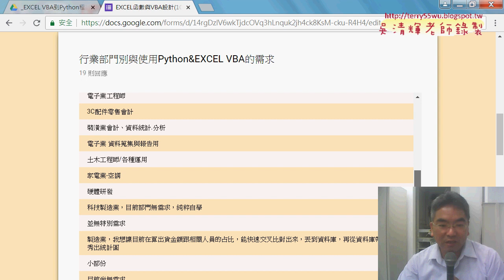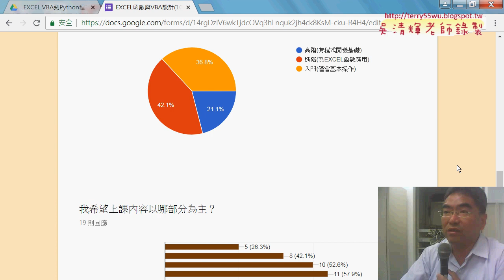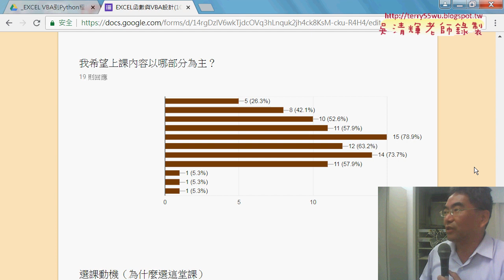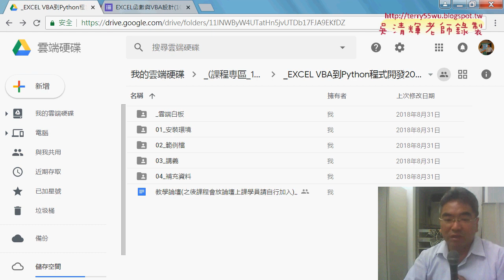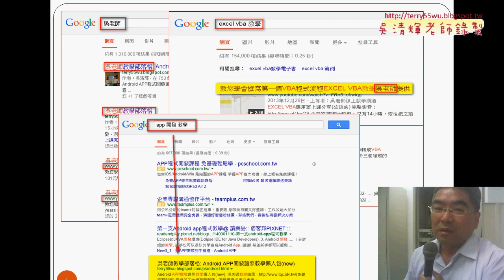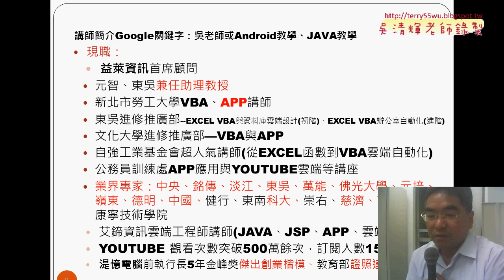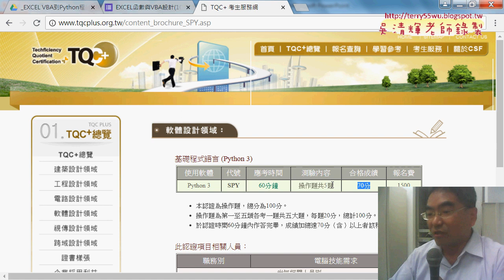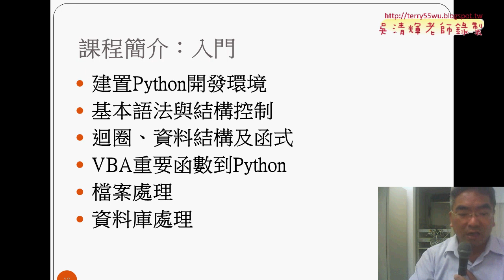01 問卷結果與環境設置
從EXCEL VBA自動化到Python程式開發入門第1次上課問卷結果與&PYTHON安裝環境說明&安裝JDK與在ECLIPSE外掛&設定PYTHON路徑與建立專案與模組)

上課內容：
01_問卷結果與環境設置
02_PYTHON安裝環境說明
03_安裝JDK與在ECLIPSE外掛
04_設定PYTHON路徑與建立專案與模組

檔案處理
資料庫處理

上課用書：
參考書目

作者：葉難
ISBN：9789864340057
出版社：博碩文化
出版日期：2015/04/02

吳老師  107/4/26